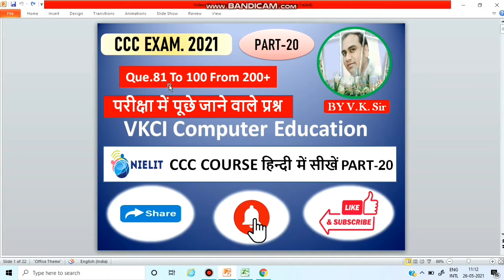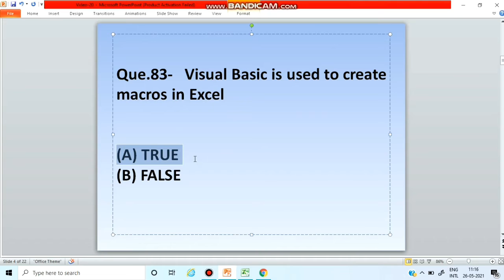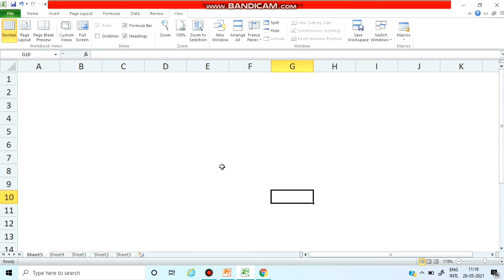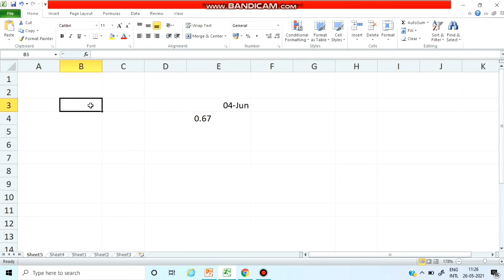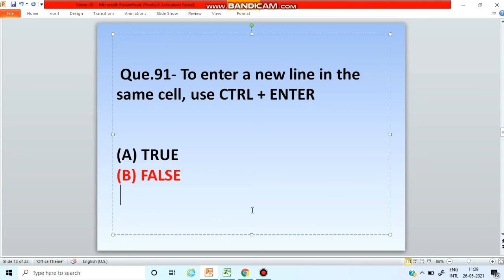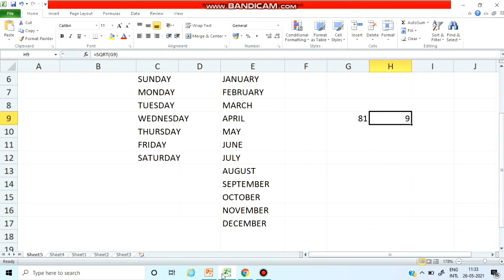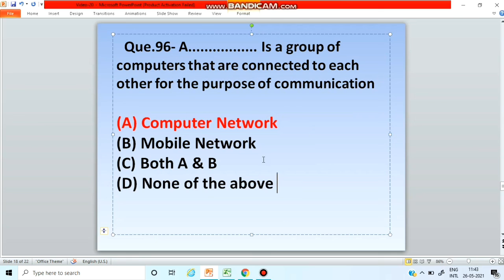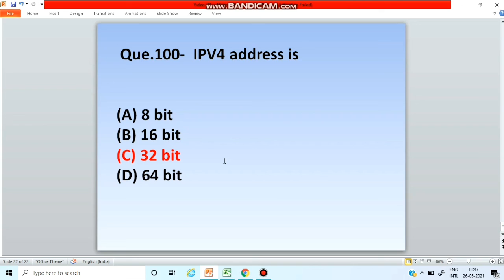CCC most important question| CCC exam preparation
In this video I will teach you about some most important question  from  Microsoft Office.

Computer Fundamentals Video

प्रिय स्टूडेंट्स ,
यदि आपको किसी भी प्रकार की समस्या या कोई भी टॉपिक आपके समझ मे नहीं आया हो तो आप मुझे अवश्य बताये , मै आपकी समस्या का समाधान करने की कोशिश अवश्य करूगां I

Your Query
Computer Fundamentals
CCC Syllabus 2021
Computer Shortcut Key and full form
Libreoffice CCC
Microsoft Office CCC
CCC EXAM 200+ Imp. Questions